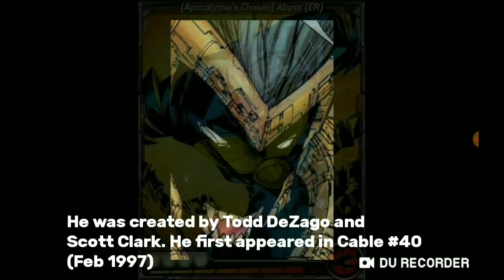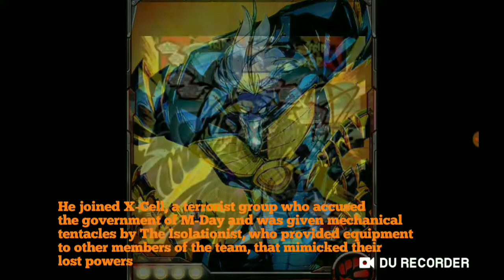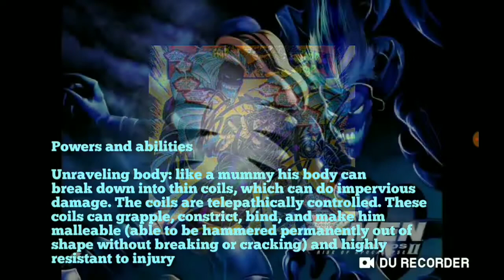This Is Abyss (Or Nils Styger). (Marvel Comics) (Genoshan Mutates)